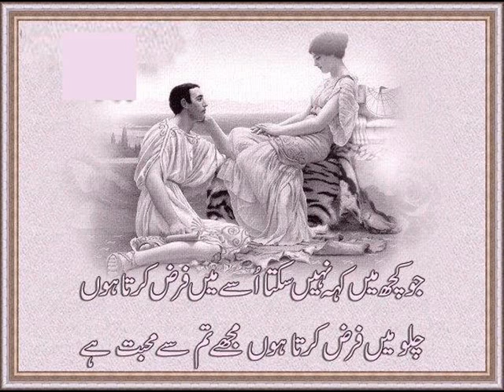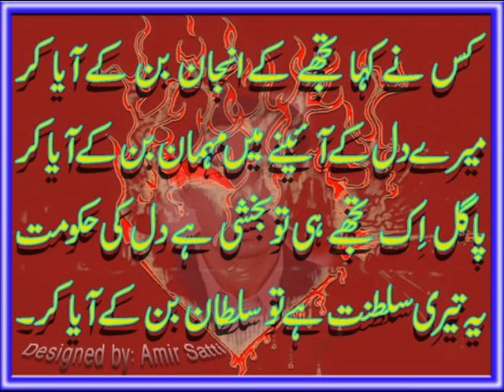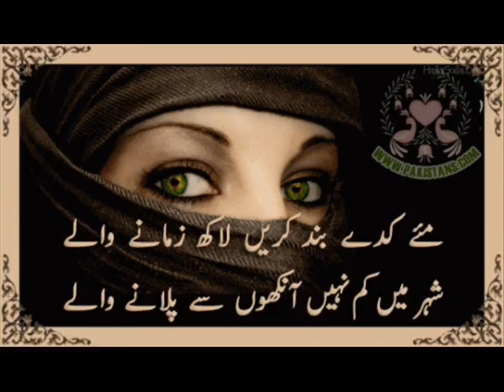mr tanoli nice hindko mahiya by shakeel awan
love hazara ..haripur. abbottabad...supply.